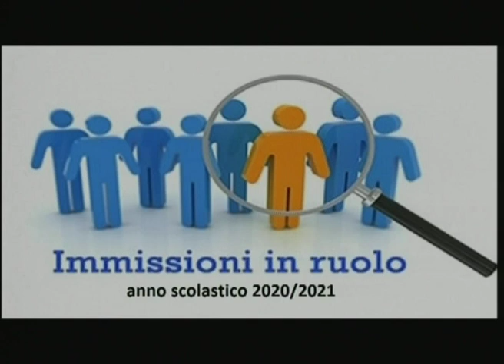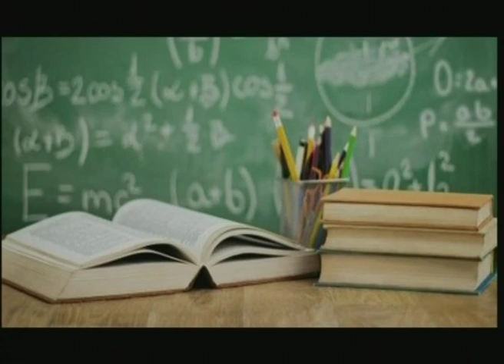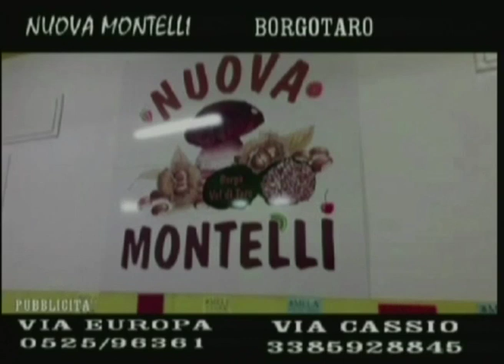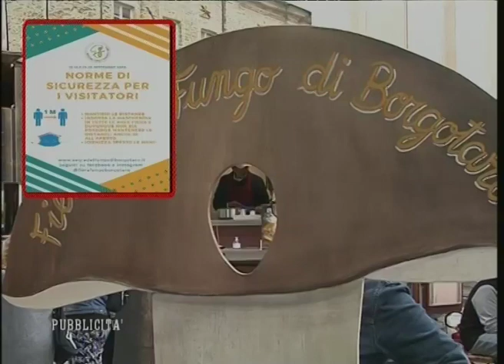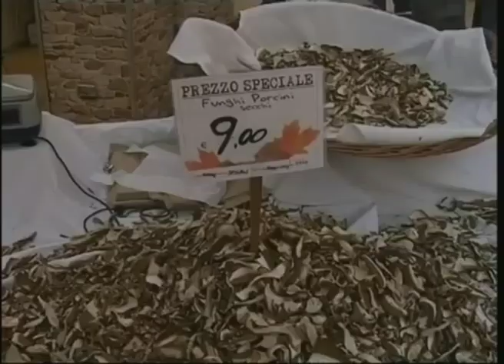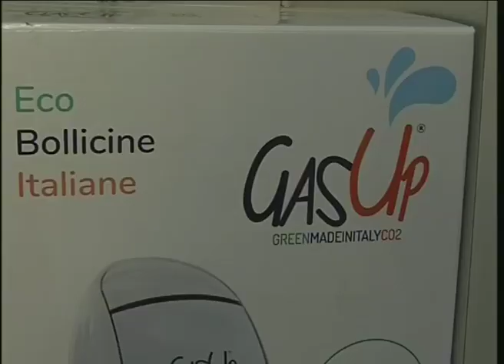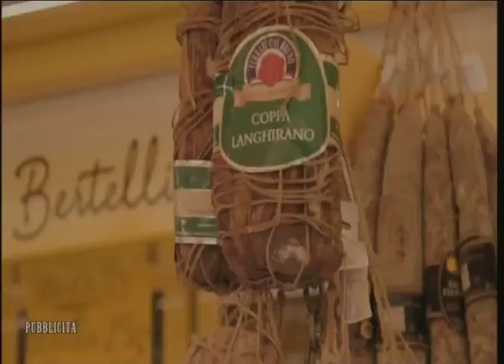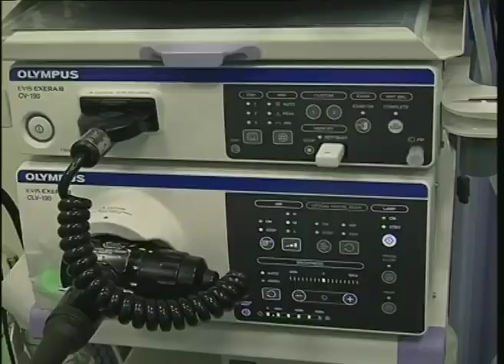RTA News 11-09-20